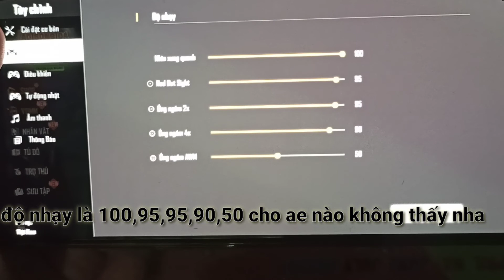[Free fire] Độ nhạy kéo tâm ob21 siêu chuẩn cho các dòng máy oppo a31,a91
Thanks.

Link kênh bạn mình
GHAST GAMING TV:

Ae qua ủng hộ các bạn ấy nha